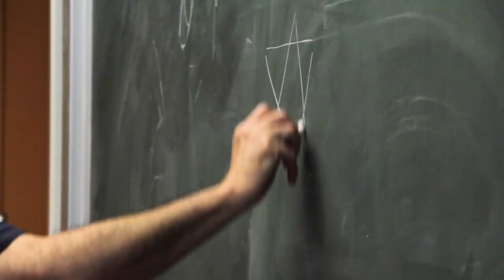《歷史不下課》(The Lesson)｜轉型正義 白色恐怖｜紀錄片預告｜【公視主題之夜SHOW】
🎥《歷史不下課》｜（The Lesson）｜德國｜2020｜60分
🎬導演：Elena Horn
映後論壇：《談轉型正義Why So尷尬？》

德國紀錄片《歷史不下課》(The Lesson)，探討德國如何面對＃轉型正義歷史，導演Elena Horn返鄉展開教育探問行動，拍攝四位青少年是學習德國納粹統治時期，和尤太大屠殺的課堂經驗，檢視年輕世代如何學習這段黑暗歷史。從課堂對話來到集中營踏查，彰顯國家教育的作用與影響，也映照極右翼政黨與仇恨政治的死灰復燃。歷史的教訓是否記取，而公民的勇氣是否依舊存在？